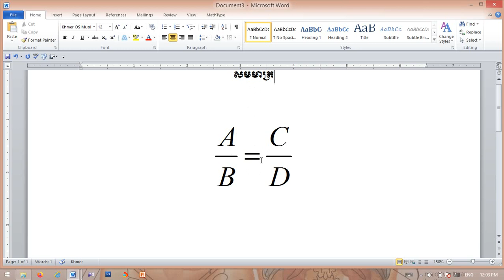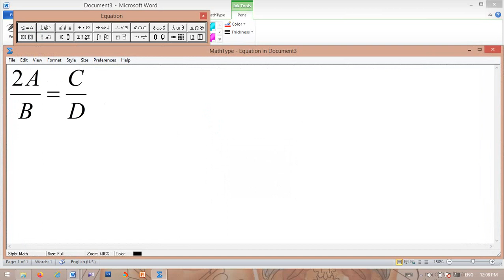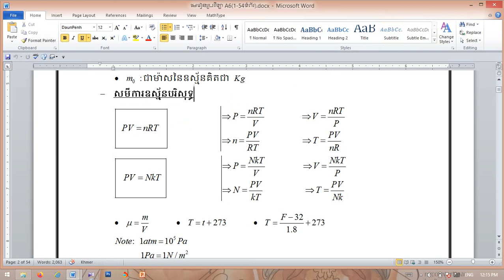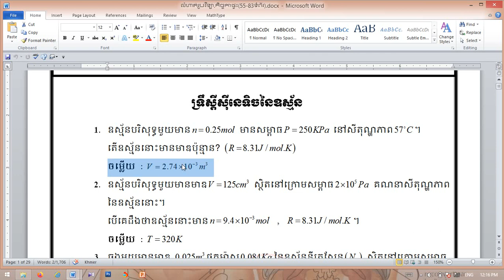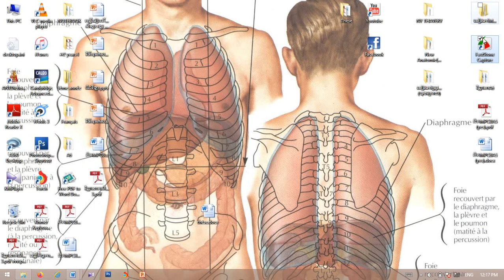ធ្វើលំហាត់ចេះរូបមន្តហើយ តែមិនចេះទាញអញ្ញាត្តិគេសួរធ្វើមិច?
ក្បួនបំបែកខ្នាតប្រវែង ផ្ទៃ មាឌ.